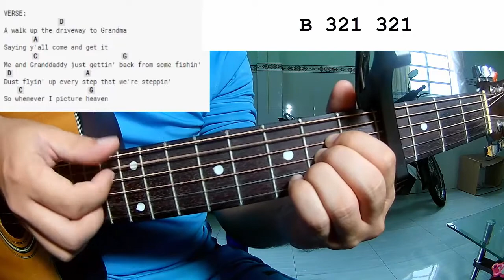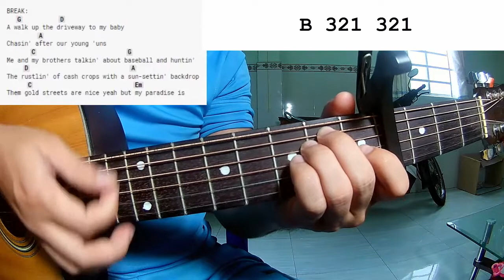Cody Johnson - Driveway | Guitar Tutorial